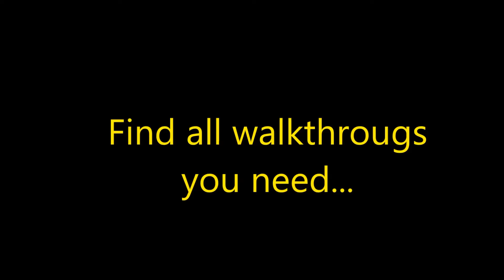Roads of Time CE Level 55